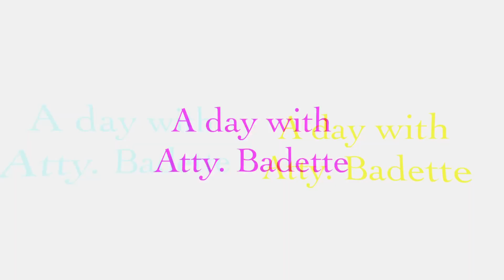A Day with Atty. Badette: Signing in the Roll of Attorneys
Signing in the Roll of Attorneys